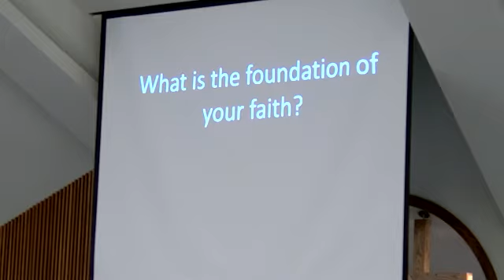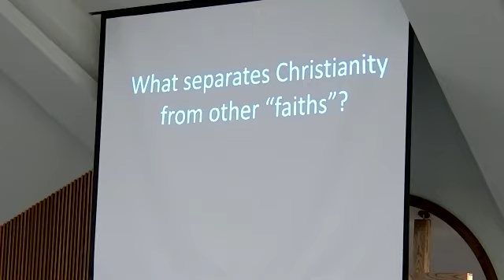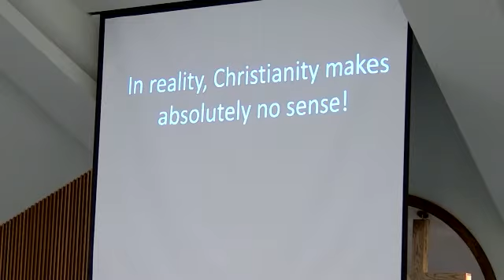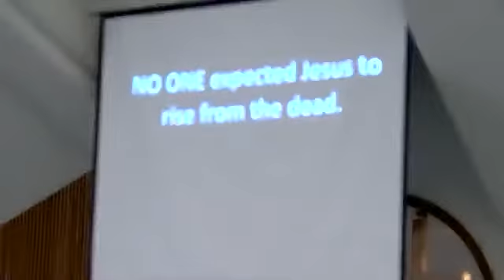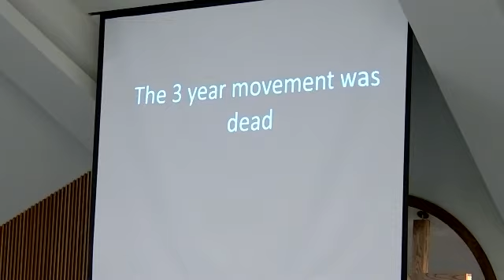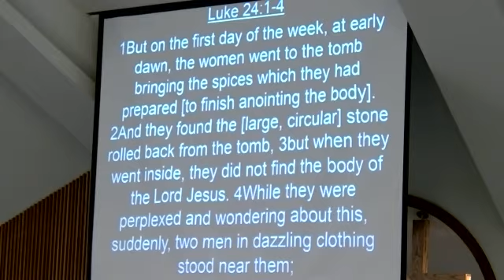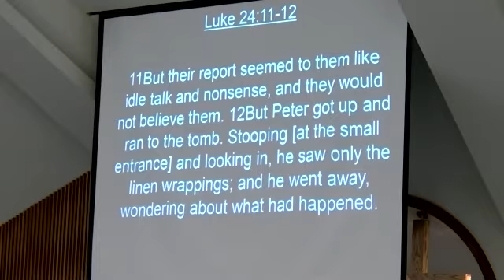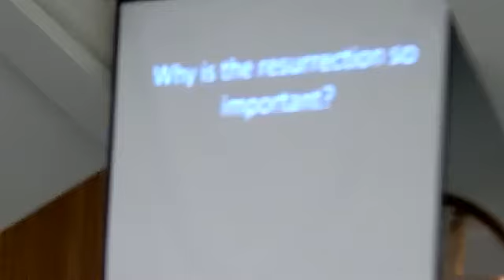Blaine Sunday School 3/28/21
What Easter Matters  - Part 4
Sunday 3/28/2021
Blaine Christian Church
Arcadia, MI